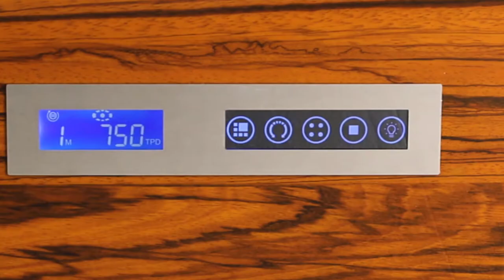JQUEEN Double Automatic Best Watch Winder Box With Lcd Touch Screen in Golden Black Interior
This Double Automatic best watch winder box adopts Japanese super silent motor and equiped with Lcd Touch Screen, adjustable bracket for rotating larger or heavier automatic watches, it do can meet your any expections and needs.